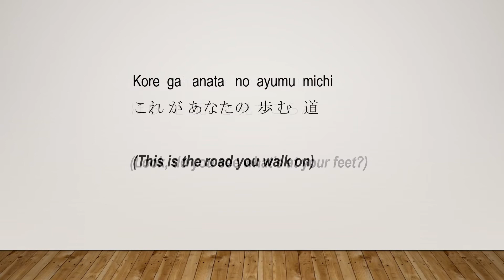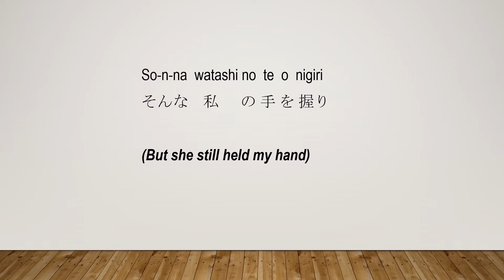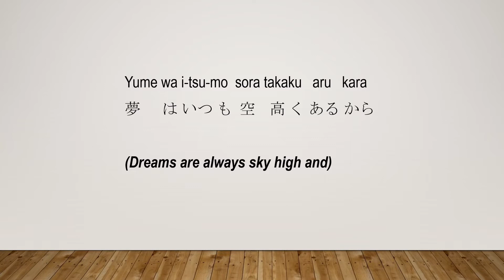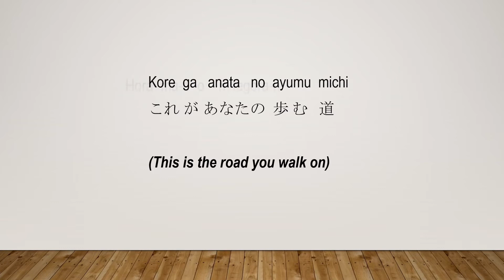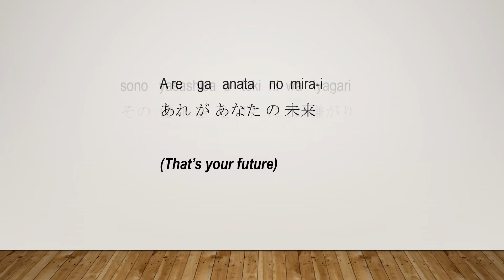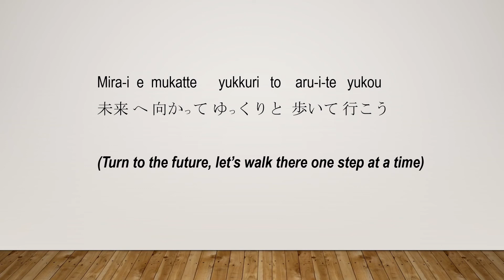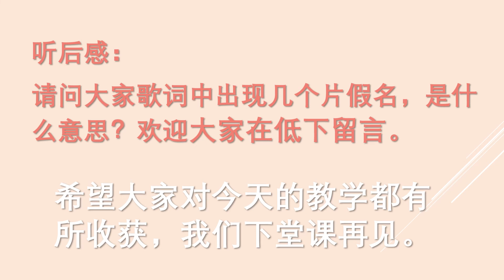初级日语教学系列 | 听歌学日语 - Mirai E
This content enable the learners to learn Japanese via a song by catching up with the lyrics at the same time seeing the English translation of the meaning of the lyrics. After listening the whole song and seeing the Japanese lyrics phrase by phrase, a final question prompt to the learners if they can identify a katakana found in the lyrics. If they found it, they should also be able to identify from which language should this katakana derive from.

RELATED VIDEOS OF JAPANESE LANGUAGE LEARNING:
(日语的发音系统及文字)
(Japanese Song Lyrics with English Translation - Doraemon No Uta 小叮当之歌)
(Japanese Song Lyrics with English Translation - Mirai E)
(小叮当主题曲 - 歌词解释)

RELATED VIDEOS OF LANGUAGE SEIRES: -
Chinese Language Tests (IGCES & HSK):
(Introduction to Chinese Proficiency Test – HSK)
(Beginner Chinese Listening Test 1)
(Beginner Chinese Listening Test 2)
(Beginner Chinese Listening Test 3)
(CAMBRIDGE IGCES Listening Exam June 2022 – 0523 Chinese as a Second Language)
(CAMBRIDGE IGCES Listening Exam June 2021 – 0523 Chinese as a Second Language)
(CAMBRIDGE IGCES Listening Exam June 2020 – 0523 Chinese as a Second Language)
(CAMBRIDGE IGCES Listening Exam Nov 2020 – 0523 Chinese as a Second Language)
(CAMBRIDGE IGCES Listening Exam June 2022 – 0547/11 Chinese Mandarin)
(CAMBRIDGE IGCES Listening Exam June 2022 – 0547/12 Chinese Mandarin)
(CAMBRIDGE IGCES Listening Exam June 2022 – 0547/13 Chinese Mandarin)

Chinese Language:
(Introduction to Chinese Language & Sound System)
(Beginner Chinese Conversations - in the Restaurant 2 – revised with background music)
(Beginner Chinese Conversations - Dialogue in Making Phone Calls)
(How to Say TIME in Chinese with Dialogue)
(How to Say DATE & DAYS in Chinese with Dialogue)
(How to Say WEATHER in Chinese with Dialogue 1)
(How to Say WEATHER in Chinese with Dialogue 2)
(Learning Chinese via Songs – 月亮代表我的心)
(Learning Chinese via Songs – 你怎么说)
(Chinese Grammar - Measure Words 本，把，杯，张)
(Chinese Grammar - Measure Words for People &Things 个，位，名)
(Chinese Grammar - Measure Words for Animals 只，头，条，尾，匹)
(Learning Chinese Words in TRANSPORT – revised with background music)
(Learning Chinese New Year Wishing Words)

Language & Alzheimer’s:
(To Deter Alzheimer’s Disease – Learn Languages)
(学习外语有助延缓失智症)